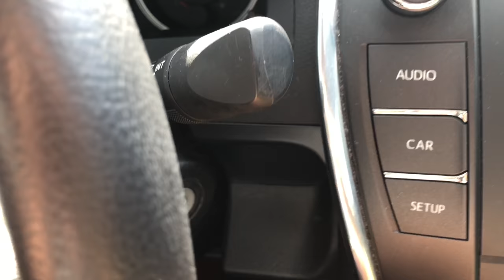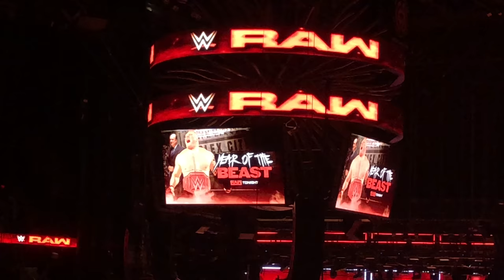FINN REUNITED WITH THE CLUB!? | VLOG #1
Happy 2018! Here is my take and experience at the first Monday Night Raw show of 2018. Hope you guys loved the video.